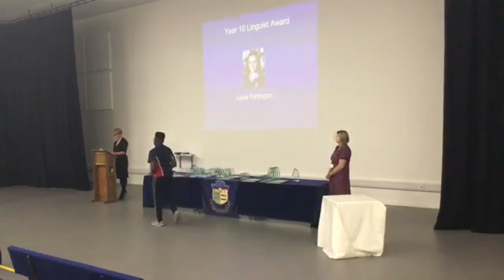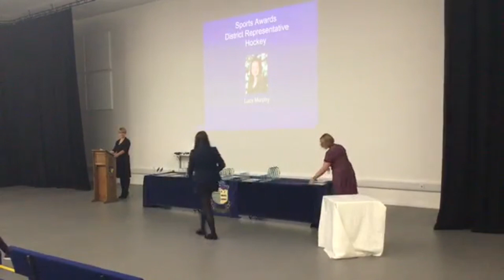Year 11 Celebration of Achievement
Year 11 Celebration of Achievement 2020